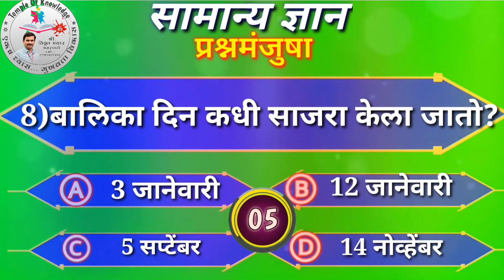सामान्य ज्ञान प्रश्नमंजुषा || सामान्य ज्ञान प्रश्नमंजुषा-6 || GK QUESTION AND ANSWER ||सामान्यज्ञान